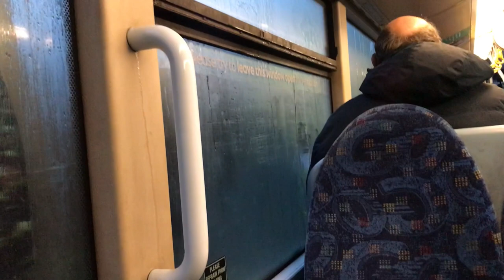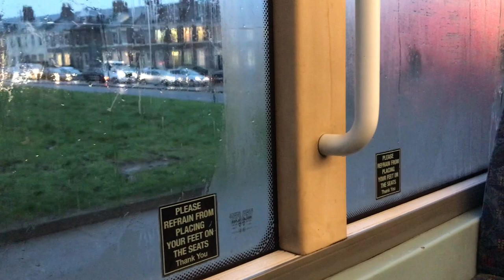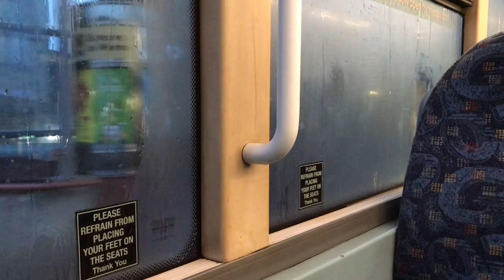58 - Go North East 3962 - Nk06 Jxe - Volvo B7TL Wright Eclipse Gemini 1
A normal ride back to Gateshead from school with this good ol' Gemini on a B7TL. Probably my least favourite example out of the other 7 because the "hoover" feels a bit more intense to me and I feel like it's on all the time every time 3962 runs past me.

Allocation Rarity: Uncommon (from Riverside, GNE only having 7 of these and scattered across the Riverside-operated network)